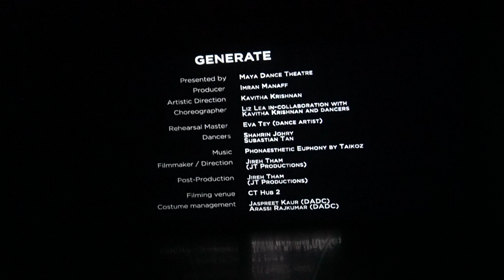BOLD Mix P Film